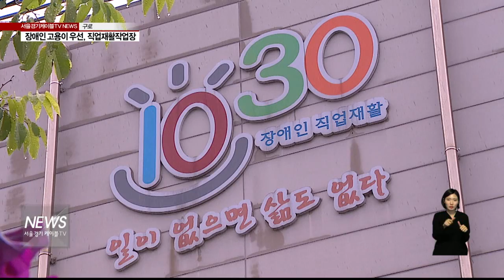장애인 고용이 우선, 직업재활작업장(서울경기케이블TV뉴스)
【 앵커멘트 】
이런 가운데,
장애인 취업의 성공모델로
주목받는 곳이 있습니다.
바로 장애인들의 고용을 목적으로 하는
직업재활작업장인데요.
계속해서 김대영 기자가
전해 드립니다.

【 VCR 】
천연세제를 만드는 이 업체
직원들의 대부분은 장애인입니다.

지체장애 1~2급과 지적장애 3급까지,
중증장애를 갖고 있습니다.

그럼에도
대다수가 일자리 박람회등을 통해
공개채용된 사람들,

당당히 취업의 문을 통과해
일할 수 있다는 사실이
무엇보다 큰 기쁨입니다.

【 인터뷰 】
김세영
지적장애 1급

【 VCR 】
이곳은 지난 2011년 설립된
장애인 다수고용사업장으로,
직업재활시설이자 사회적기업입니다.

천연세제 생산을 시작한 이유도
물건을 포장하거나 나르는 일 같은
단순업무가
장애인들에게 적합하다고 판단했기
때문입니다.

보다 적극적인 판로개척과
마케팅을 통해 매출을 늘려,

43명인 지금보다
배이상 많은 장애인들을
고용하는 것이 목표,

장애인과 업체모두가 만족하는
일터로 한걸음씩 나아가고 있습니다.

【 인터뷰 】
홍성규
대표 / (사)에덴복지재단 '형원'

【 VCR 】
이와같은 장애인 직업재활작업장은
현재 전국에 모두 12곳,

서울경기케이블TV 김대영입니다.
【 END 】